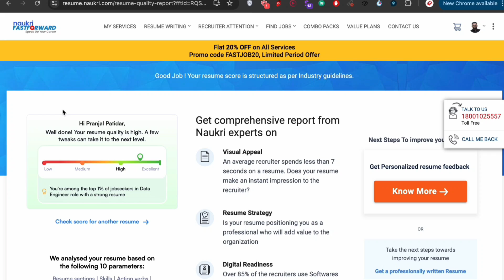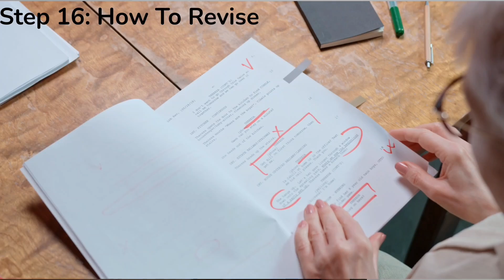9 LPA to 30 LPA: How I Got More Interview Calls & Cracked Offers| DE Roadmap Part-2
📦Recommended Courses & Resources
The Complete SQL Bootcamp (30 Hours): Go from Zero to Hero :- Udemy

Spark - Apache Spark Programming in Python for beginners :- Udemy

Devices Used:
Boya BY-M1 Pro Mic

Many skilled developers fail to land jobs—not because they lack knowledge, but because they don’t understand how hiring actually works.

In this video (Part 2 of the roadmap), I’ll break down 9 non-technical but critical steps to help you get more interview calls and crack them.

Here’s what we’ll cover:

How the data engineering hiring process really works

Resume tricks to pass ATS & HR filters

Naukri.com profile optimization for 200+ daily views

Why service companies are your best first move

How to talk smartly with HR

Interview mindset that beats technical prep

Project presentation tips that impress hiring managers

Weekly revision hacks

How to do mock interviews even if you have no mentor

📍 If you missed Part 1 (technical preparation), make sure to check it after this video.

💬 Drop a comment if you want a dedicated video on any step!